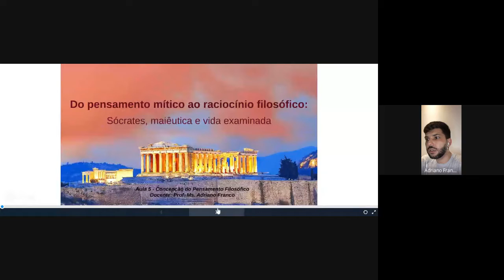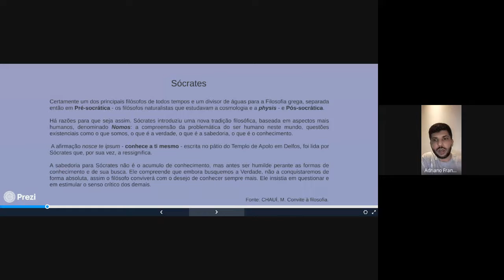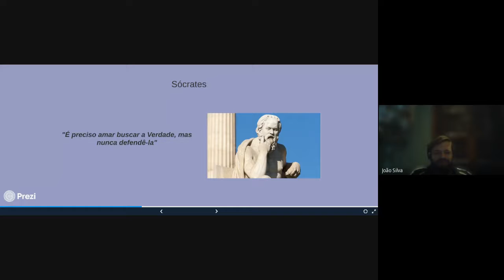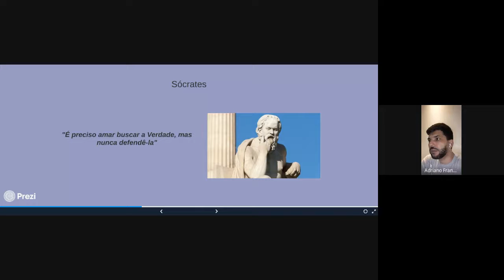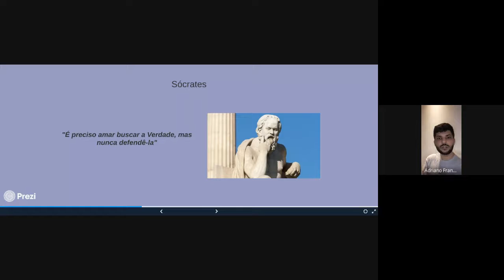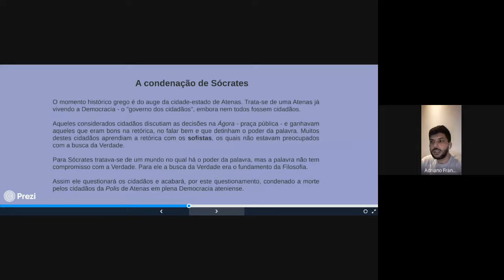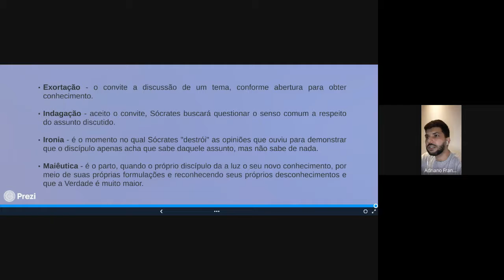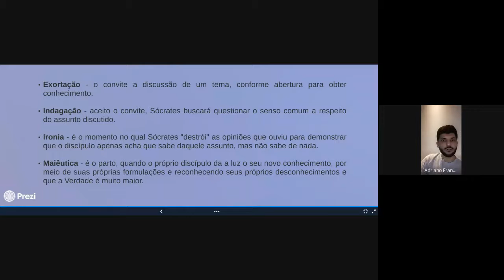Aula 07 - Concepções do Pensamento Filosófico - Noturno / 2021/2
Olá pessoal!  Mais uma de nossas aulas! Abs